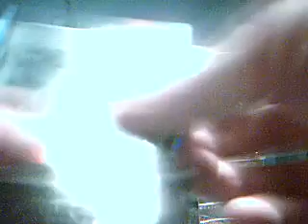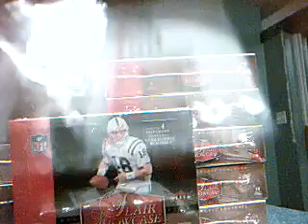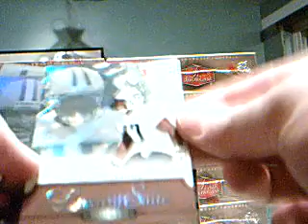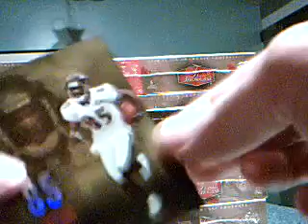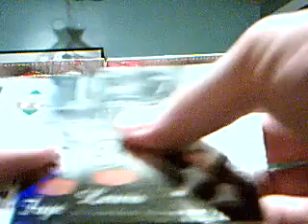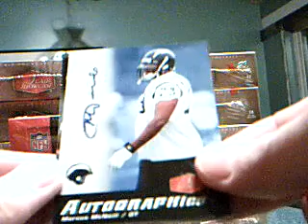2006 Flair Showcase case break box 4 of 16